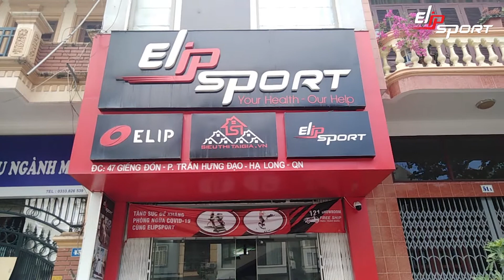Mua Máy Chạy Bộ Điện Giá Thành Tốt Nhất Tại Quảng Ninh - Elipsport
Nhiều khách hàng thắc mắc không biết địa chỉ nào phân phối máy chạy bộ Quảng Ninh uy tín nhất Việt Nam? Để tìm mua được máy chạy bộ tại nhà phù hợp với nhu cầu của mình, bạn hãy tìm hiểu cùng với chúng tôi. Cửa hàng Elipsport Quảng Ninh tại 47 Giếng Đồn, P. Trần Hưng Đạo. TP. Hạ Long.